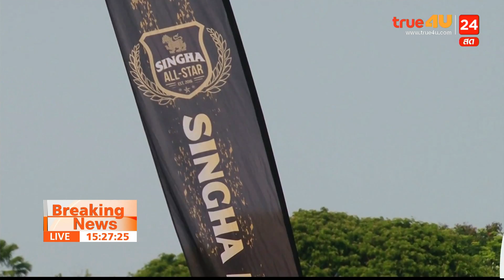สิงห์ออลสตาร์ "เตะกับหมอ" สนาม3 เยาวชนแห่ร่วมคึกคัก